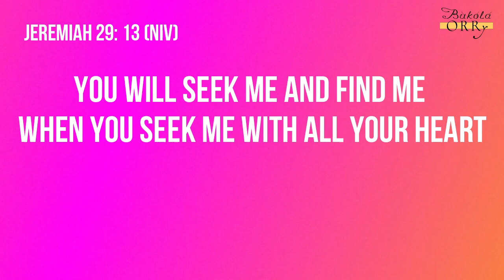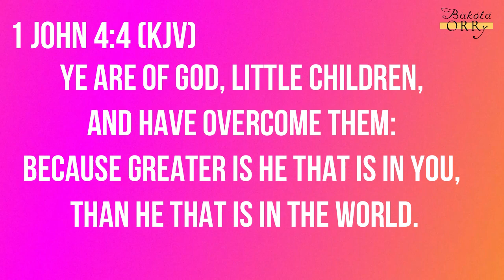HOW TO BUILD A RELATIONSHIP WITH GOD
Thank you so much for clicking to watch this video. Today, I talked about how important it is to build a close relationship with God. And how you can simply build a friendship with Him.
God wants to have communion with us. Being intimate with Him helps our spiritual life.
Make a priority of developing a wonderful friendship with Him.